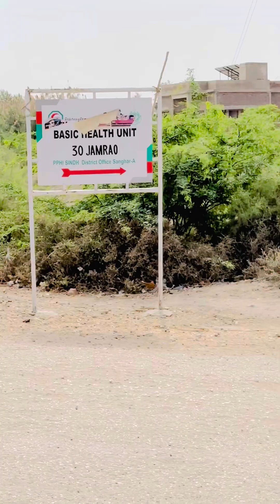Today we went to🌙Chand Bashah and Deh 39#mehrabjatt01#vlogger